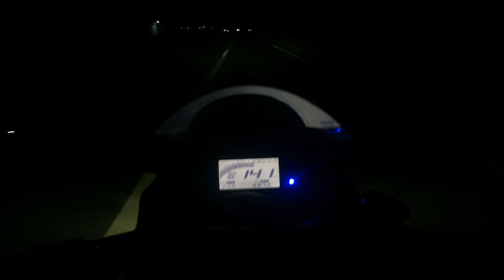BALINGASAG TO CAGAYAN DE ORO IN 16MIN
A 16 MIN TRAVEL TIME FROM BALINGASAG TO CAGAYAN DE ORO